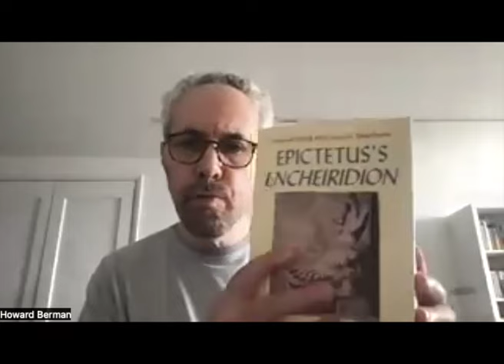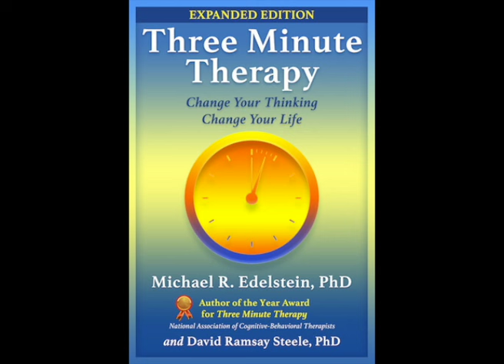267. Stoicism, CBT, & REBT